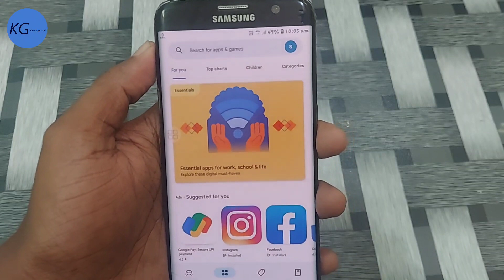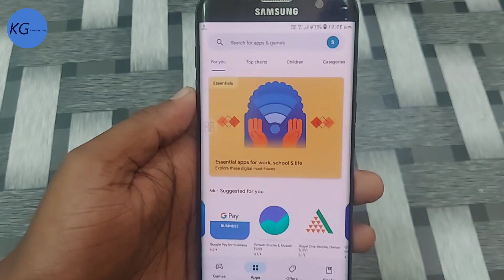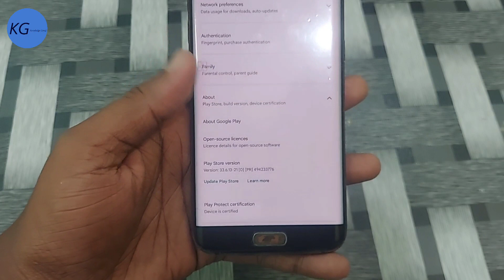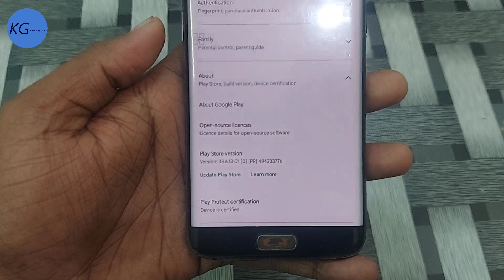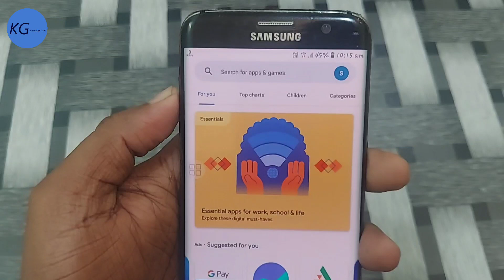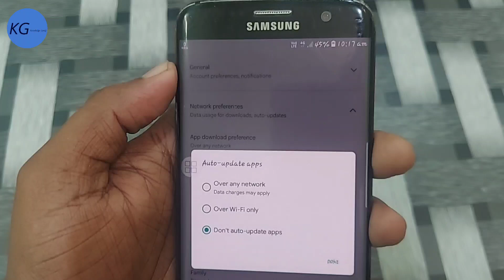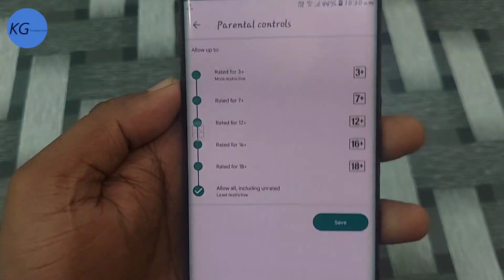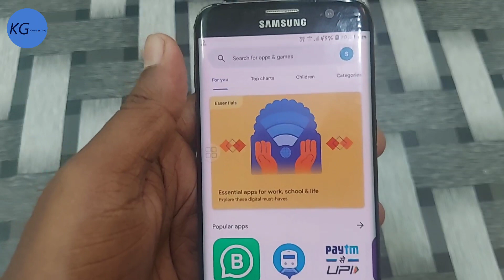Play Store 5 Very Important Hidden Settings|Play Store Secret Settings|Apps Pending Problem Solved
Doston apke phone me play store hoga or apko play store ke kuch hidden settings ke bare me pta hona chahiye es video me mai play store ke bhut hi important settings ke bare btaya hh isliye dosto video pura jarur dekhe video psnd aaye to video ko like krna na bhule dhanywaad.